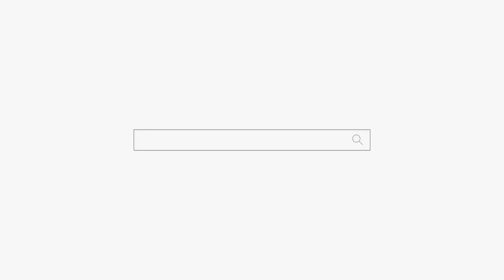[점사] 세상사는 낙이 없어요 😭😭😭 용군TV 강화별상 일월당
세상사는 낙이 없어요 😭😭😭 용군TV 강화별상 일월당

됩니다.